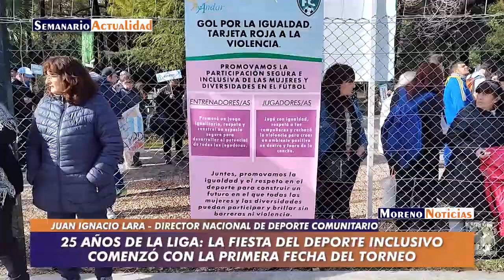25 años de la Liga: La fiesta del deporte inclusivo comenzó con la primera fecha del torneo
Un cuarto de siglo del campeonato de fútbol más inclusivo del país. Desde La Reja para el mundo. Comenzó la Liga con la primera fecha en el parque municipal "Néstor Kirchner" en Merlo. Entrevista con Juan Ignacio Lara (director nacional de Deporte Comunitario de la Nación), Mauro Schmahl, (subsecretario de Deporte y Recreación de Merlo) y  con Carolina Arturi (subsecretaria de Deportes y Recreación de Moreno)